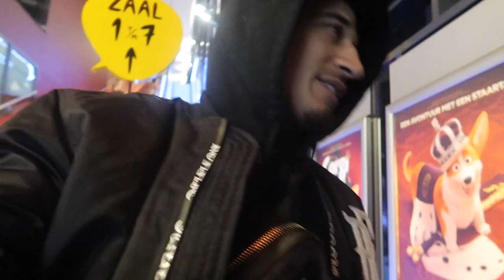VERTEL DIT NOOIT AAN JE MAN! - VLOG 182